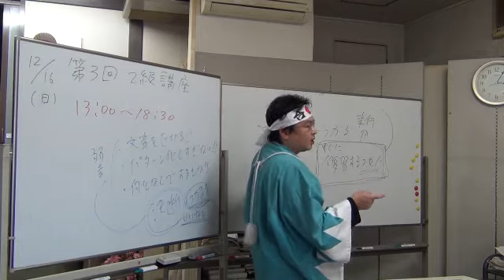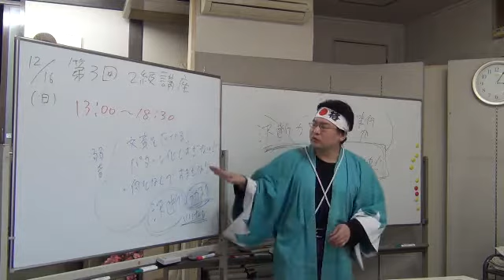若者へ！なぜ受からない方法で簿記勉強するのか？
日本一を目指す簿記教室・士（サムライ）塾の後藤充男です。